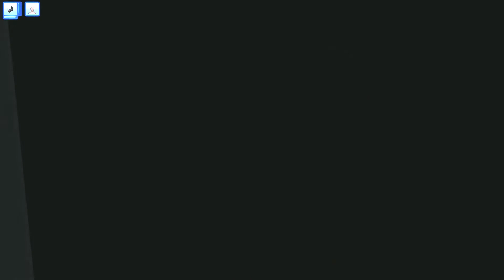The Sims 3 - Stay With Me Forever and Ever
If vampire girlfriend and the vampire children don't want to stay with Guy, then Guy will make sure they can not leave.